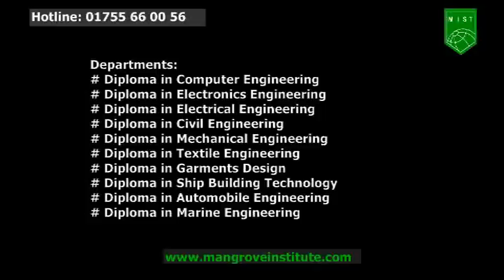Importance of Technical Education By Mangrove Institute of Science and Technology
Short Docu Fiction on Importance of Technical Education in Bangladesh Perspective. Produced By Mangrove Institute of Science and Technology.